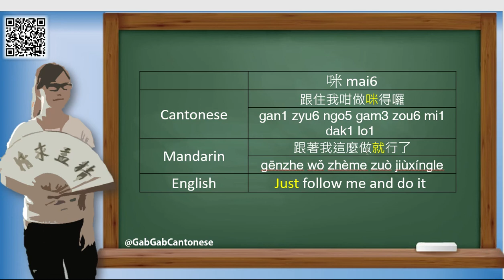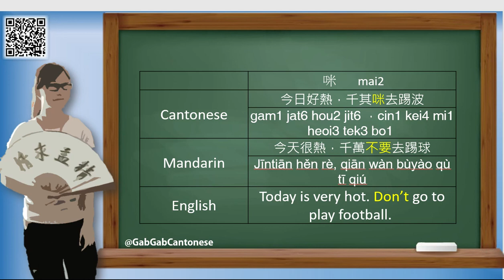92 Local HK Cantonese Special Common Words You MUST KNOW Lesson 4| Learn Cantonese| English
Know more about the course??

We have established our Cantonese Learning Platform. Welcome to join our  lessons.

Premium: Speedy Learning Platform

Deluxe: Gab Gab House

We offer:
1. GCE Chinese/ Cantonese Lessons;
2. HSK  Chinese/ Cantonese Lessons;
3. Grammar Lessons;
4. Writing Lessons;
5. Speaking Lessons;
6. Formal Cantonese teaching;
7. Informal Cantonese teaching